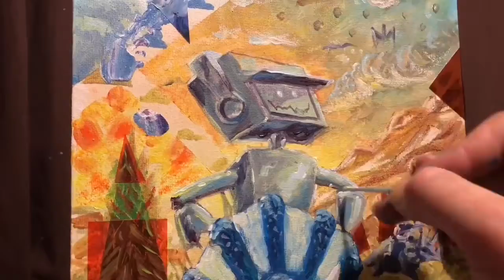Time-Lapse Painting Of Fields Of Future’s Pasts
Take a behind the scenes look at my painting featuring Robots and a Dinosaurs.